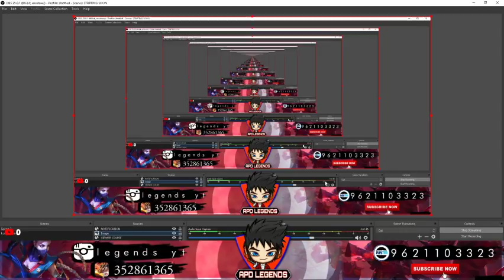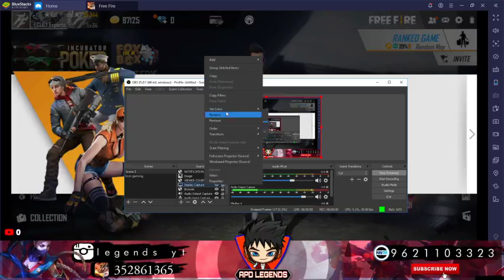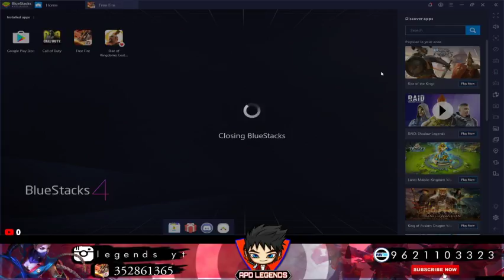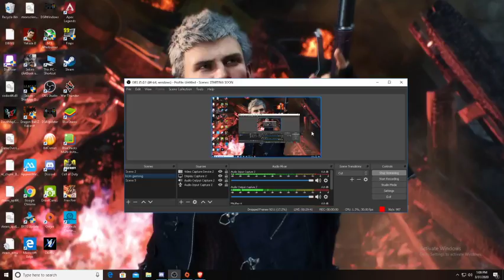DRAGON BALL Z KAKAROT LIVE IN HINDI || DBZ FAN PLAYING DBZ KAKAROT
RUKO SABH UPDATE HO JAYEGA .